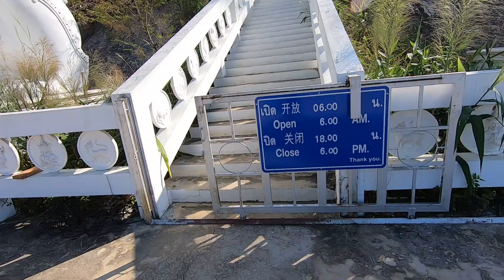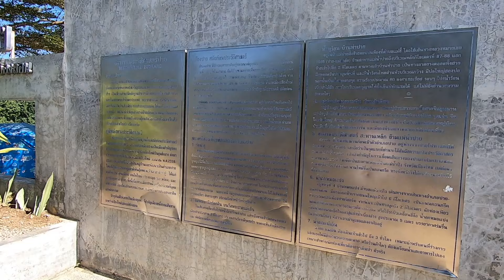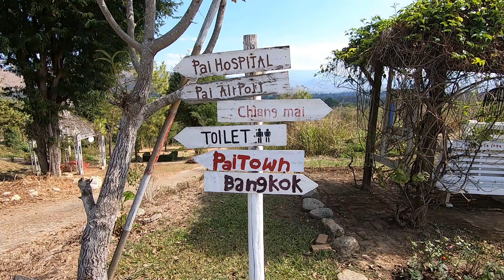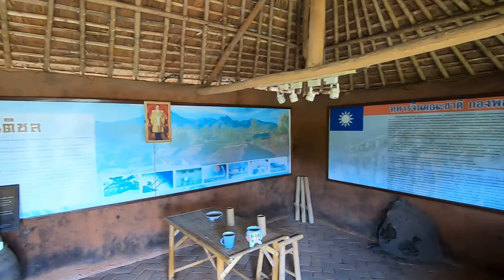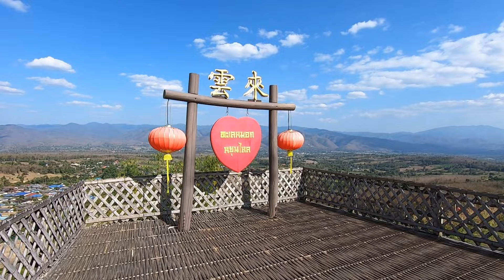Достопримечательности окрестностей Пая. Sightseeing around Pai Upper Thailand.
­ Долину реки Пай с холма большого Будды
­ Мост через реку Пай. Мост считается мемориальным. Первые мост был построен во время второй мировой войны.
­ Знаменитый пайский каньон. Место действительно интересное.